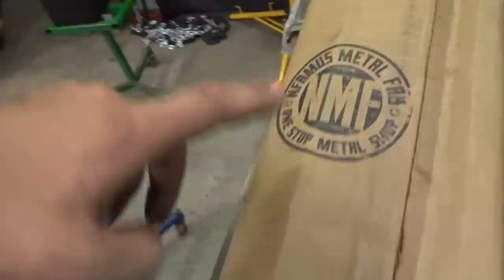2nd Gen Cummins Project: Pt 3 (4 Link Kit)